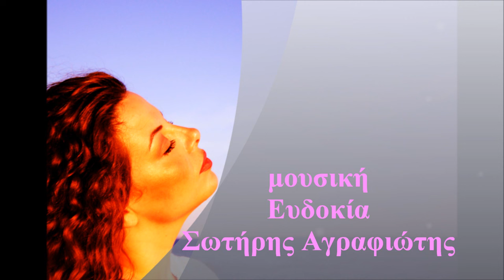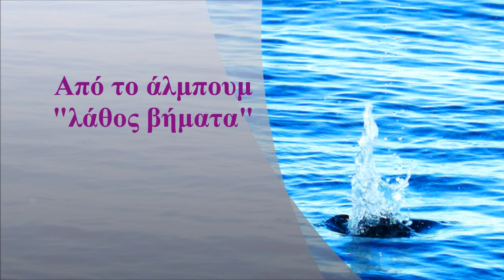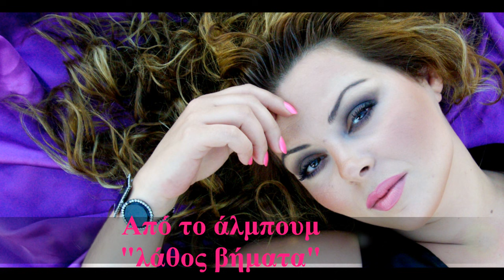Ευδοκία - Και Μη Ρωτήσεις | Evdokia - Ke Mi Rotisis (Official Audio Video)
Ευδοκία - Και Μη Ρωτήσεις
Μουσική: Ευδοκία - Σωτήρης Αγραφιώτης
Στίχοι: Ευδοκία
Από το άλμπουμ 'Λάθος Βήματα’
Παραγωγή: Music Links Knowledge

Official Audio Video of 'Ke Mi Rotisis'
Performed by Evdokia
Lyrics by Evdokia
From the album ‘Evdokia - Lathos Vimata’

ΣΤΙΧΟΙ
Σ’ αγάπησα,
και τις πληγές σου τις γιάτρεψα,
την αγκαλιά σου τη λάτρεψα,
κι έλεγες ότι μ’ αγαπάς.

Με πρόδωσες,
τα όνειρά μου τα σκότωσες.
Αν θα τ’ αντέξω δε ρώτησες,
τώρα τι θες και με ζητάς;

Δεν υπάρχει τίποτα να σώσεις,
αφού δεν κατάφερες να δώσεις
λίγη αγάπη, λίγη.
Τώρα έχω φύγει.

Και μη ρωτήσεις πια για μένα
για να μάθεις νέα μου!
Έχω τελειώσει πια για σένα,
ζω την κάθε μέρα μου.
Και μη ρωτήσεις να με βρεις,
να επανορθώσεις δεν μπορείς.

Σε πίστεψα
και την καρδιά μου τη λήστεψα,
τη λογική μου αχρήστεψα,
μα ούτε που νοιάστηκες στιγμή.

Κουράστηκα,
πόσο πολύ δοκιμάστηκα,
μαζί σου καταδικάστηκα,
να είμαι πάντα μοναχή.